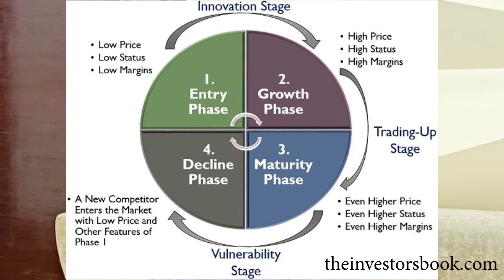What is Wheel of Retailing ? Meaning, Strategies, Examples for BBA/ MBA !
wheel of retailing is an important topic in your graduation. In this video, I have discussed everything about this topic including the meaning, theory, strategies and all with examples.

Watch this video till the end to get full knowledge about this topic.

PPT Link (Coming Soon - Comment if you want it fast)